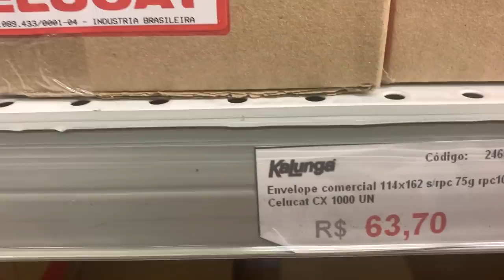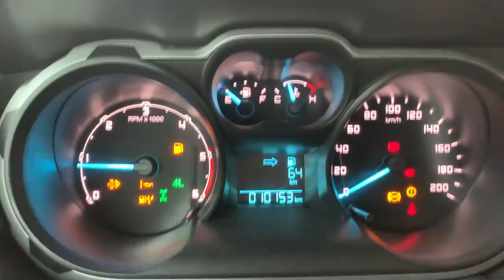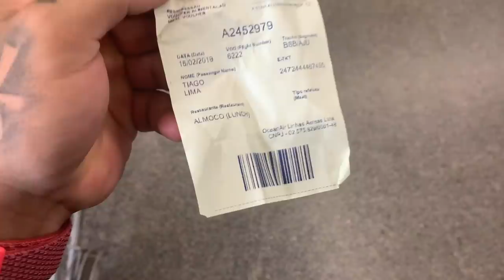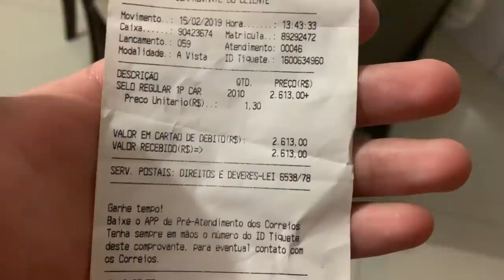12 DIAS PARA O CARNAVAL I OLHA MEU SHAPE